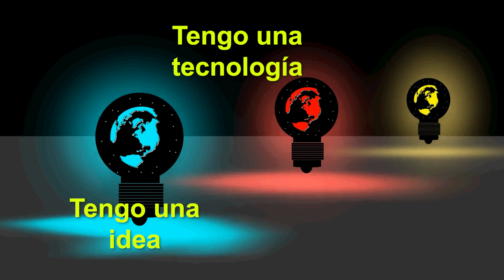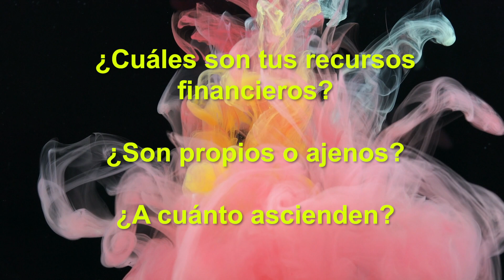Inicia tu idea de negocio, primera parte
Esta es la primera de una serie de cápsulas que te permitirán crear un negocio a partir de una idea inicial